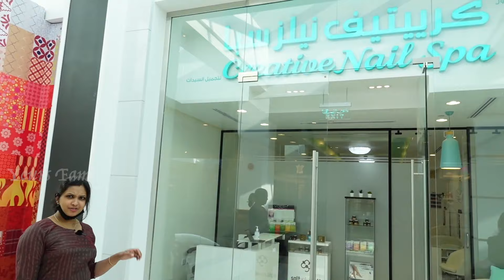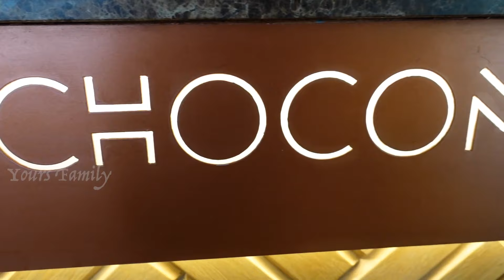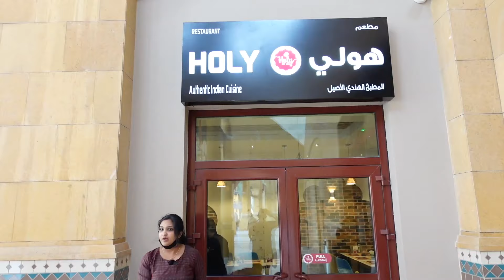Dancing fountain in Old Al Khout Mall/ fresh fish അപ്പോൾ തന്നെ നമ്മുക് grill ചെയ്തു തരും #08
Waterfront mall with international chain retailers & restaurants, a cinema & kids' activity center.
Address: Al Daboos St, Block 12, Fahaheel Al Ahmadi، 63000